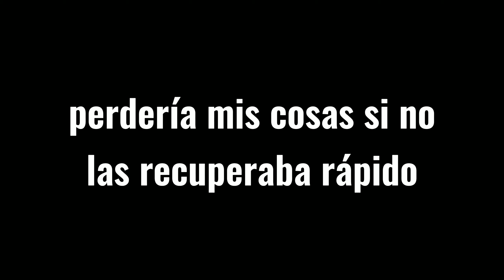Big Time Craft - destruiré la navidad por esto #8